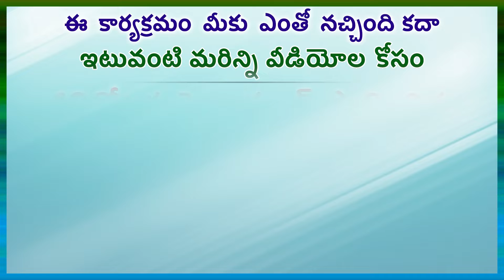కార్తీక మాసంలో ఉల్లిపాయ, ఇంగువ ఎందుకు తినకూడదు? (Epi 93) Nammakalu Mudanammakalu in Gora Pragathi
(Epi 93)nammakalu mudanammakalu in Gora Pragathi Channel by Dr Samaram and anchoring by Dondapati Lakshmi Padmaja.